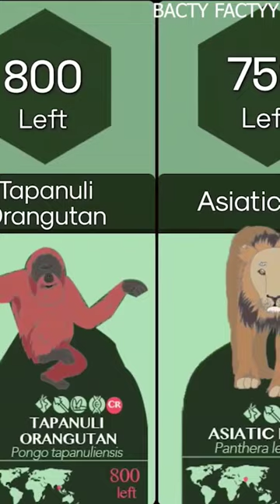The most endangered species of Lion, Tiger & Ferret🧐